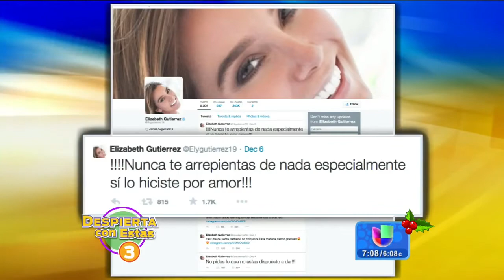William Levy @willylevy29 ya esta oficialmente soltero || DA